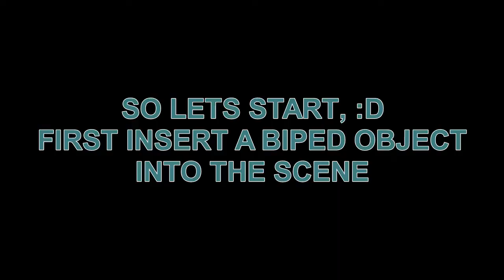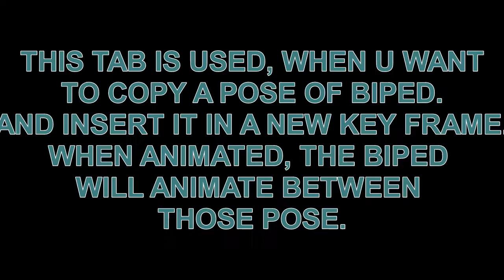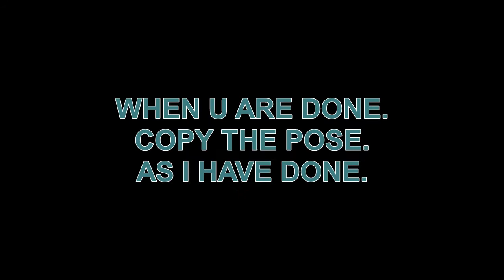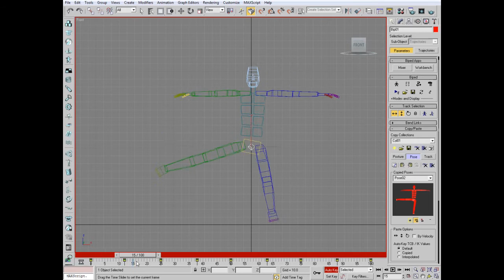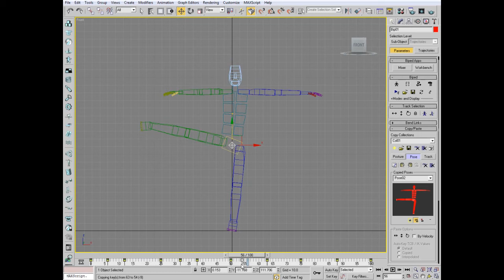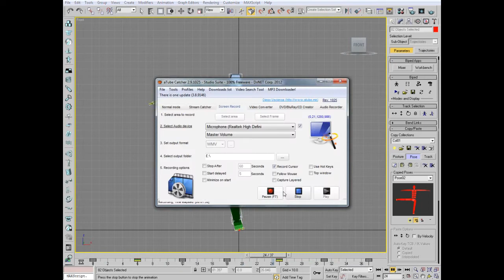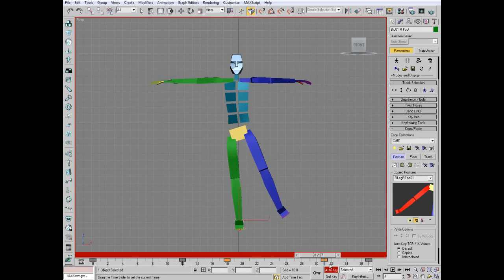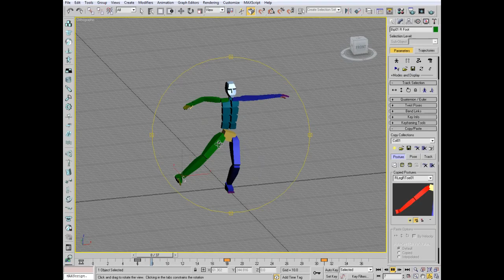3ds max Character Animation Basic Tutorial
3ds max Character Animation Basic Tutorial
Thank You Thank You Thank You Thank You Guys For watching!!!